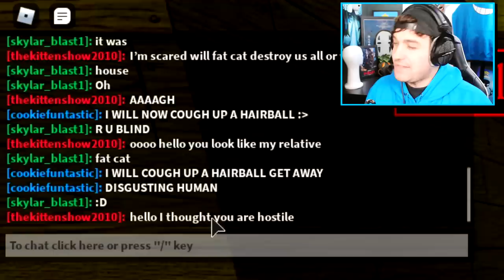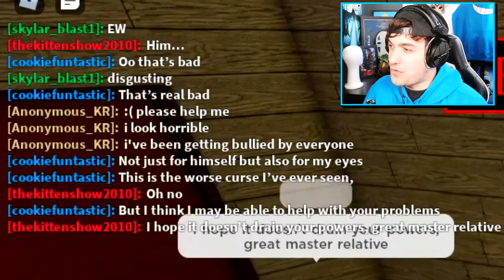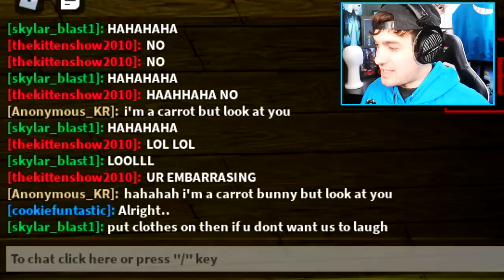BUNNY HAS A CURSED SECRET.. (Roblox Piggy)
We were playing roblox piggy roleplay, when all of a sudden we found bunny from piggy getting cursed by a new secret skin we never seen before. that is when we deicded to try and reverse the curse!!

🛒 Hottest Merchandise!!